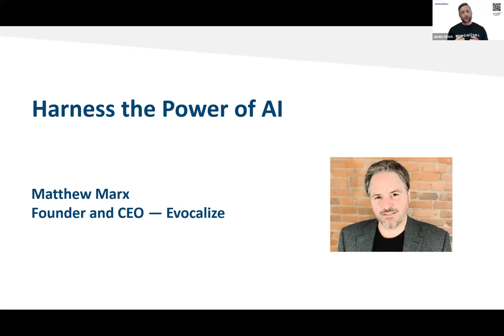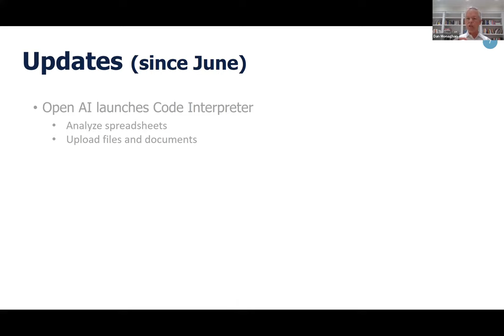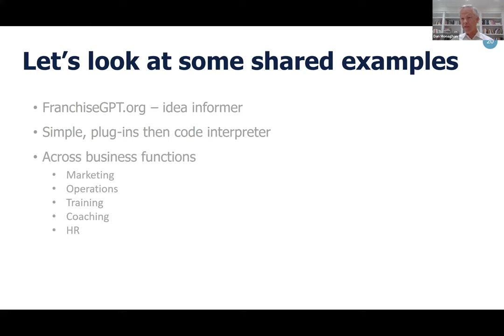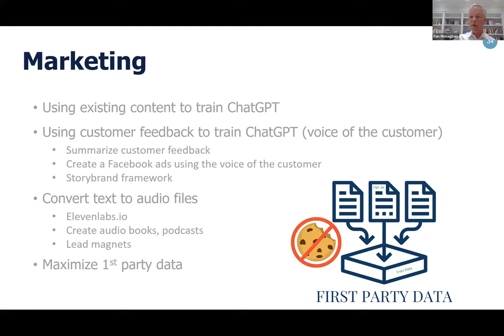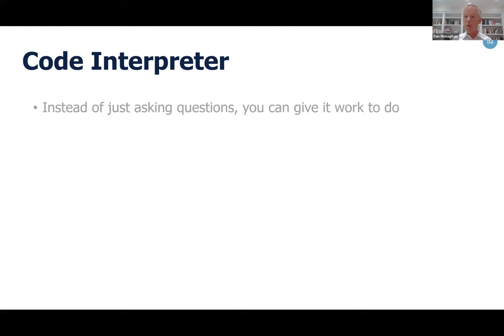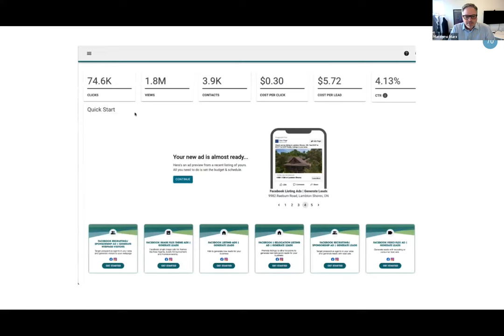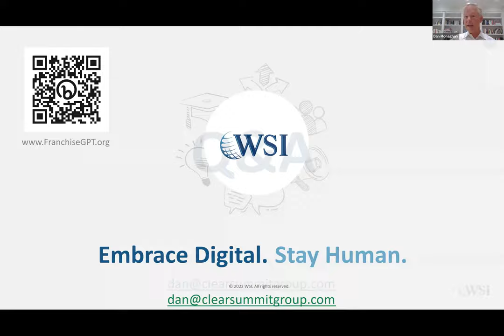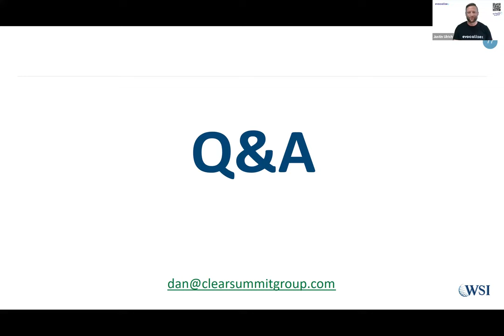Harness the Power of AI Part 2: Learn How Franchisors are leveraging AI and ChatGPT to drive results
In this webinar, Dan Monaghan, Founder of Clear Summit Group, will shed light on the innovative ways in which franchisors are harnessing the power of Artificial Intelligence (AI) and ChatGPT to revolutionize their business operations and enhance customer engagement.

As part of our three-part series, this webinar is the second installment. In the inaugural session, which you can access we delved into the fundamental concepts of AI. In this forthcoming episode, we will analyze real-world examples, illustrating the practical applications of AI and ChatGPT for franchisors.

This session is enriched by the invaluable insights and experiences shared by many industry leaders across franchising through our collaboration platform. We invite you to actively participate in this conversation. to contribute your use cases or provide feedback on the contributions of others.

Don’t miss this opportunity to learn, engage, and share insights with fellow franchise professionals!

Speakers:
Dan Monaghan, Founder of Clear Summit Group
Matthew Marx, CEO, Evocalize